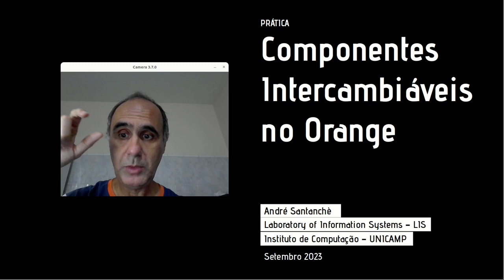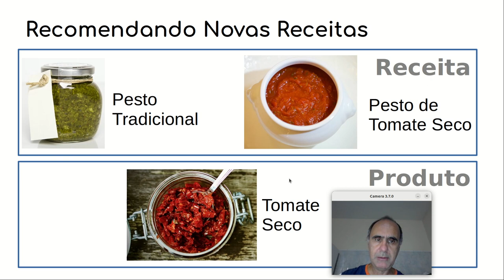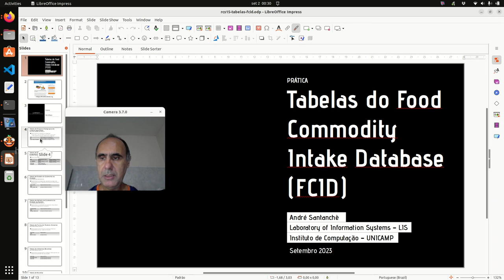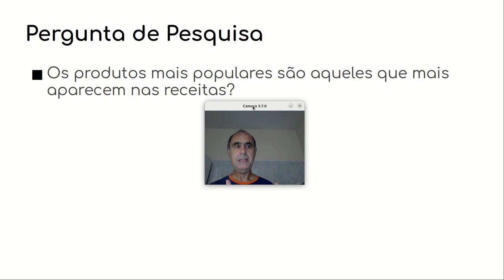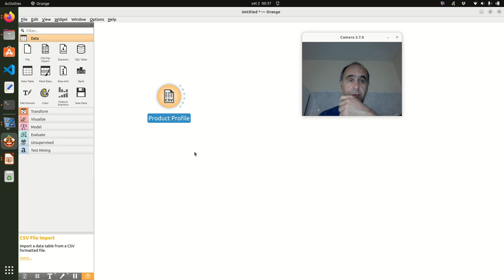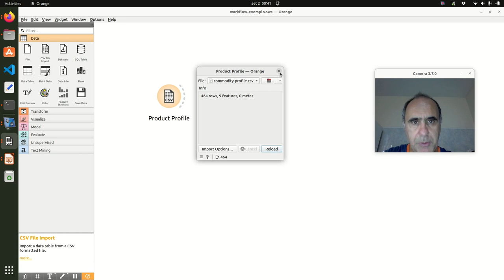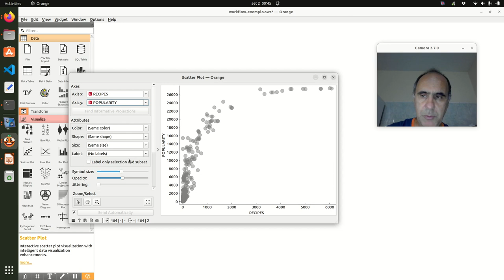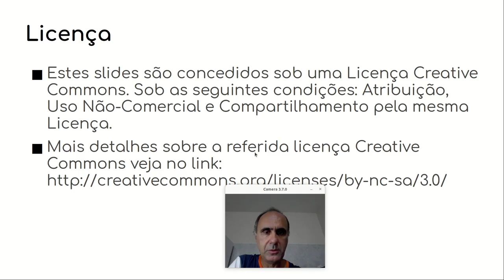Componentes Intercambiáveis e Arquitetura Data Flow no Orange - Componentes de Software e Reúso 2023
Laboratório prático usando a ferramenta de mineração de dados Orange Caso prático envolvendo o repositório Food Commodity Intake Database - FCID Apresentando dados em um gráfico de dispersão.

Debate sobre os benefícios da arquitetura dataflow, conexões universais, MVC e componentes intercambiáveis.

Catálogo de componentes para a análise de dados baseado no exemplo do Orange / Food Intake. Componentes de acesso a dados, apresentação de tabela e gráfico de dispersão. Combinando componentes do catálogo para tarefas de apresentação visual de dados. Exploração da interface padronizada para a construção de múltiplas combinações.